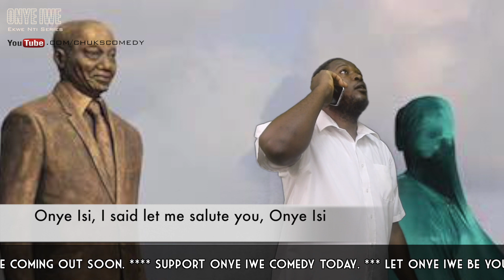Igbo Comedy - Onye Iwe ( Graven Image )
The Chuks Comedy Court Presents Onye Iwe Comedy, episode 46 - Graven Image .